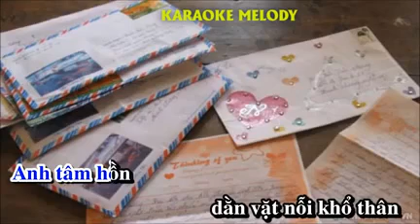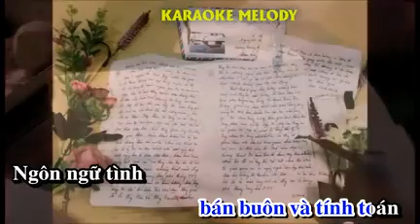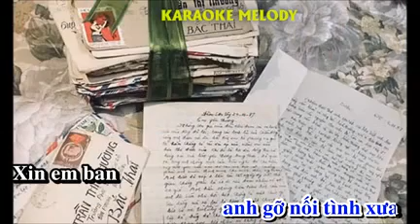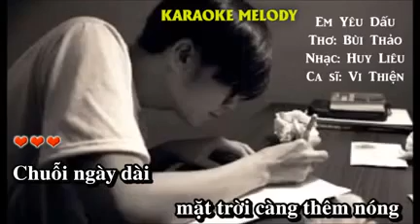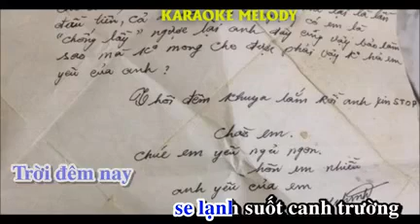Em Yêu Dấu. Nhạc Huy Liêu - Karaoke melody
Em Yêu Dấu (Karaoke - melody)